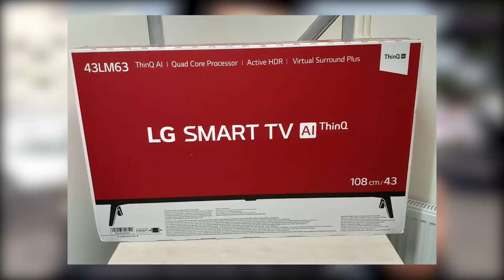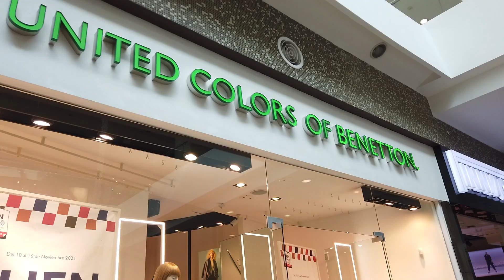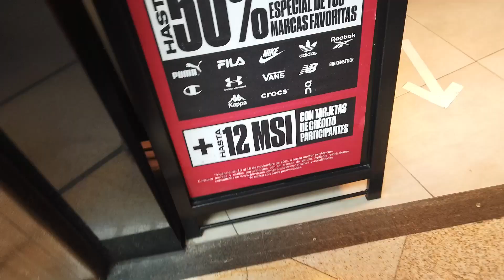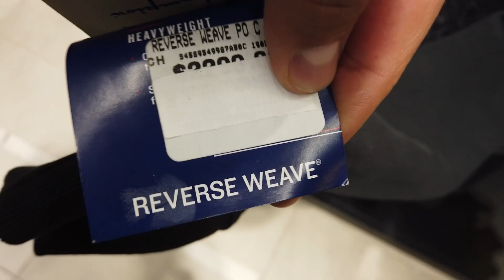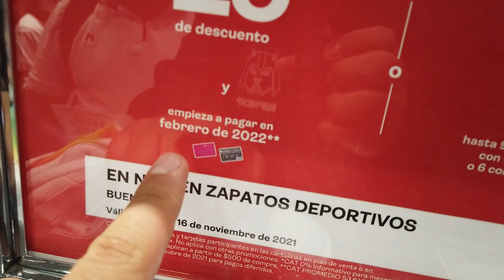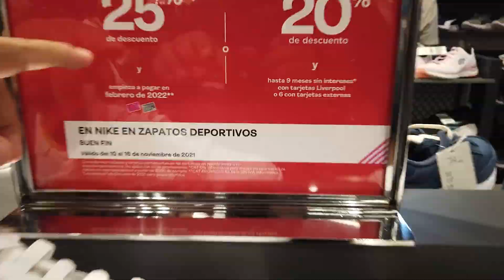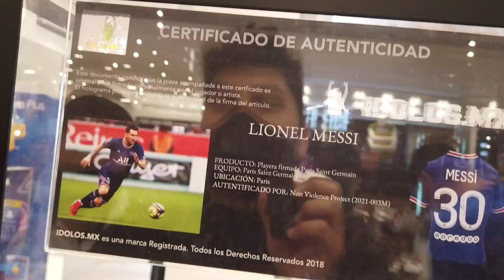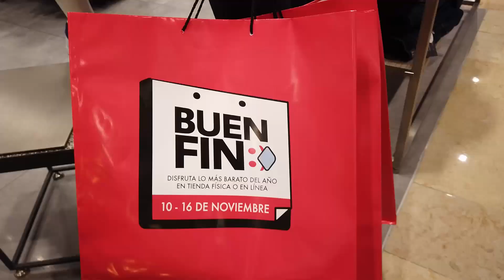ENCONTRE ESTAS OFERTAS EN EL BUEN FIN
QUE PASA BROWS ESPERO QUE ESTES TENIENDO UN EXCELENTE DIA Y SI NO ES ASI TE ASEGURO QUE DESPUES DE VER ESTE VIDEO LO TENDRAS :)